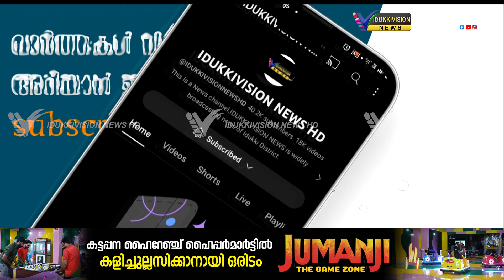കേരള കര്‍ഷക തൊഴിലാളി ക്ഷേമനിധി ബോര്‍ഡ് അവാര്‍ഡുകളും മറ്റ് ആനുകൂല്യങ്ങളും വിതരണം ചെയ്തു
കേരള കര്‍ഷക തൊഴിലാളി ക്ഷേമനിധി ബോര്‍ഡില്‍ അംഗങ്ങളായവരുടെ മക്കള്‍ക്ക് അവാര്‍ഡുകളും മറ്റ് ആനുകൂല്യങ്ങളും വിതരണം ചെയ്തു